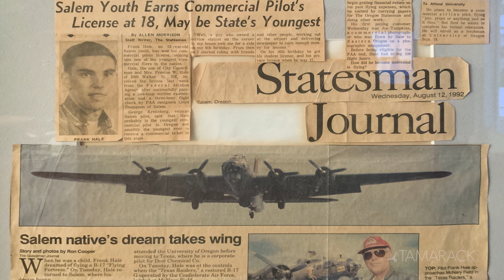Tamarack Testimonials: Frank Hale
TAMARACK TAKES YOU FURTHER
Climb Faster | Fly Higher | Increase Range | Smoother Flying | Save Fuel | Increase Ramp Appeal

As a young boy in the post-WWII years, Frank Hale initially aspired to be a locomotive engineer. But after riding in a Cessna 140 on his 6th birthday, he knew flying was his future. He built instrument panels in his bedroom and began working at an airport at age 13, and by age 16 acquired his license and flew his first solo flight. By 18, as most are just entering adulthood, he received his commercial pilot’s license. Just a short two years later he became a Certified Flight instructor and has been active ever since. He also spent 21 years in the Air Force Reserve, as a Transportation Officer, including 12 years as a Squadron Commander of the 43rd and 72nd Aerial Port Squadrons. Frank worked for the Dow Chemical Company for 29 years as a pilot, when he retired and moved to Montana. Today he works as an independent corporate pilot flying Citation Jets and Falcons.